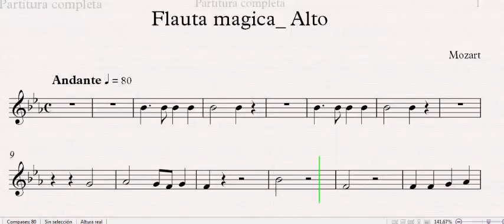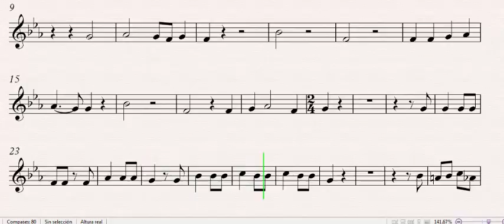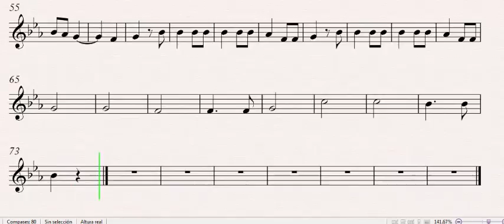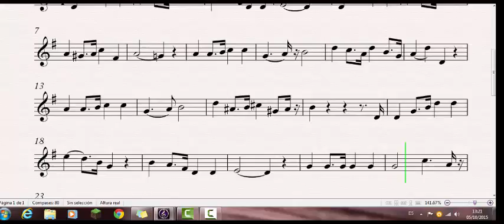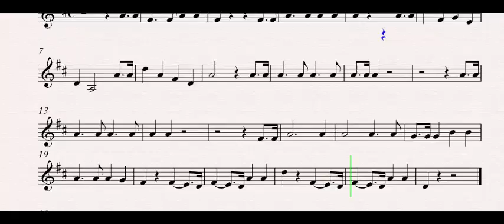cossi fam tutte